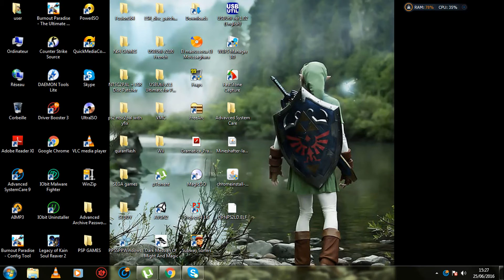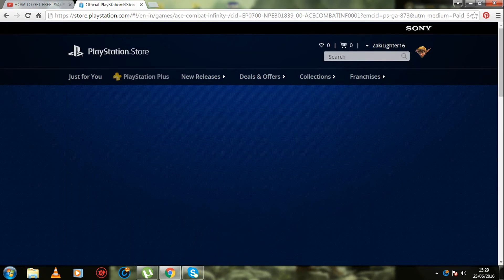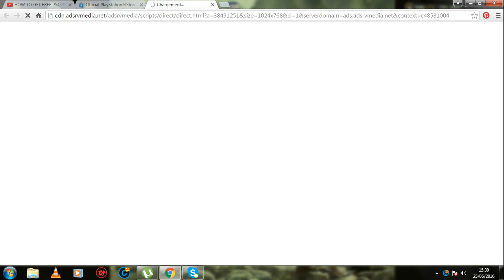FREE FULL PSN GAME ACE COMBAT INFINITY /PS3